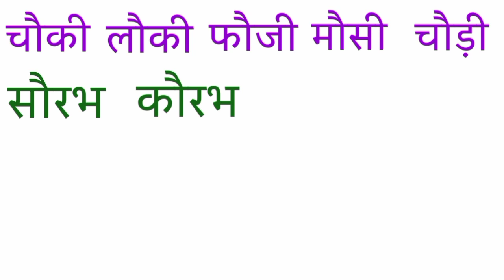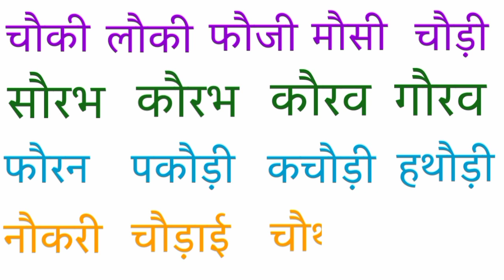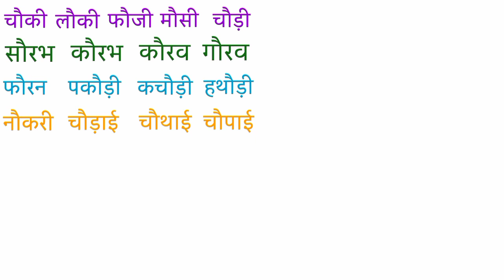Au Ki Matra Wale Shabad। औ की मात्रा वाले शब्द । हिंदी पढ़ना सींखे।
औ की मात्रा वाले शब्द।

इस वीडियो में हम औ की मात्रा वाले शब्द को सींखेंगे।

Aao Ki Matra Wale Shabad
Hindi Vowels Letter
औ की मात्रा के शब्द इन हिंदी
औ की मात्रा वाले 10 शब्द
औ की मात्रा के शब्द
औ की मात्रा के वाक्य
औ की कहानी
औ की मात्रा वाले वाक्य
औ की मात्रा वाले शब्द 20
औ की मात्रा वाले चित्र
au ki matra wale shabd
au ki matra ke shabd in hindi
au ki matra wale shabd in hindi
au ki matra wale shabd hindi mai
au ki matra in hindi
au ki matra ke sentences
worksheets
au ki matra ke shabd in hindi with
pictures
au ki matra wale naam
au ki matra ke vakya